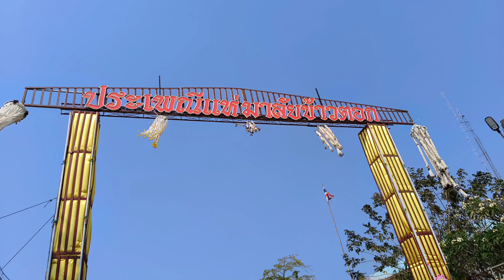ประเพณีแห่มาลัยข้าวตอก 3